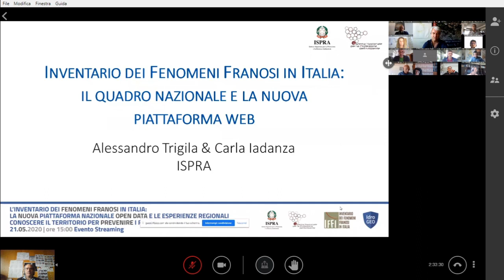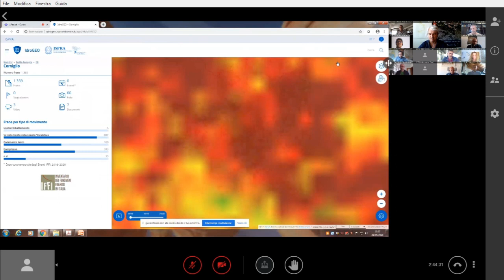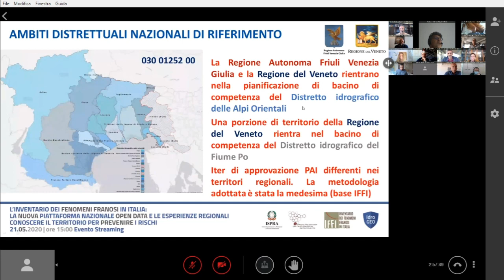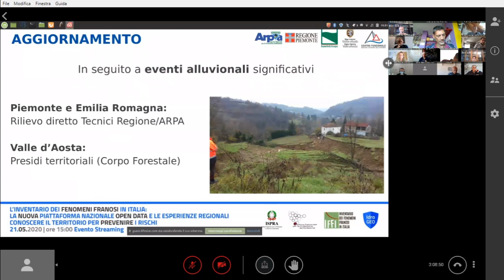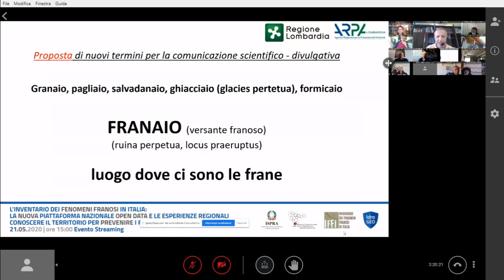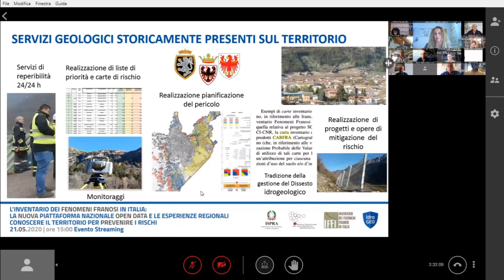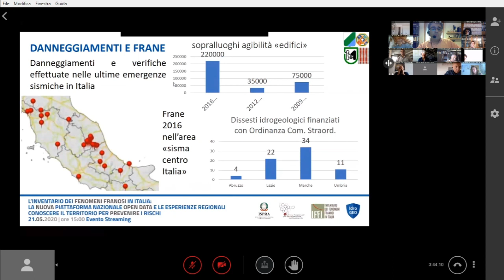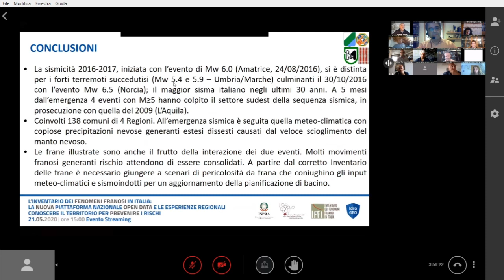IFFI - L'inventario dei fenomeni franosi in Italia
La nuova piattaforma regionale open data e le esperienze regionali
21 maggio 2020